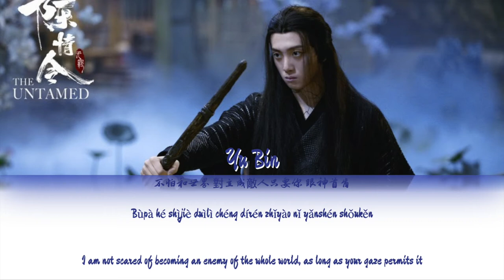Yu Bin (于斌) - Newborn (赤子) Chizi 【Color Coded Lyrics】 The Untamed [Wen Ning character song]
Song: Newborn (赤子) Chizi

Artist: Yu Bin
The Untamed (陈情令) OST
Color Code:
Yu Bin - Blue
Modified English Lyrics: (Not a direct translation, changed to fit the syllabic structure of the song)
People I’ve met, places I’ve been, remembered in my heart
Body tightly binded, yet not forgetting the start
Filled with kindness, hatred lingers, troubles make us part
Along the troubled path, write of both the love and hate

I’m not afraid if I stay who I am
They all can hate me, I’m not scared

A newborn-like pure heart, not tainted by cruel dust
I’ll battle everything and stay right by your side
A newborn-like kind heart, yet covered in demonic scars
With all my life I’ll still protect you

Like in my youth, dressed in all-white, like a time long-passed
Cobwebs gather on those memories, the grass keeps growing tall
Full of hardships, lacking old friends, troubles made us part
Along the troubled path, write of btoh the love and hate